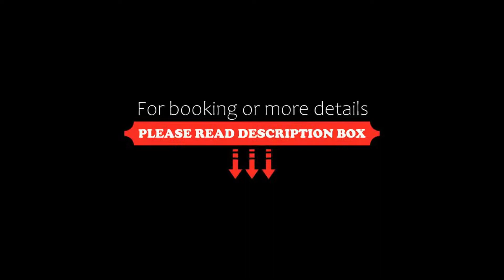The S.G Hotel, Buriram, Thailand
About Property:
You're eligible for a Genius discount at The S.G Hotel! To save at this property, all you have to do is sign in.
The S.G Hotel is set in the heart Buriram and offers an outdoor pool. Free WiFi access is available here.
The hotel is 6 km from the i-Mobile Stadium and Chang International Circuit. Buriram Rajabhat University is 1.5 km away.
Free private parking is available on site. There is a 24-hour front desk at the property.
Every room at th...
Property Type: Hotel
Address: 555/1 Moo 8, Jira Road, Tambon Isarn, Ampur Muang, Buriram, 31000 Buriram, Thailand
Searching For
1. The S.G Hotel - Buriram - Thailand
2. The S.G Hotel - Buriram - Thailand Address
3. The S.G Hotel - Buriram - Thailand Rooms
4. The S.G Hotel - Buriram - Thailand Amenities
5. The S.G Hotel - Buriram - Thailand Offers and Deals
Audio Credit:
Track Title: Reasons To Hope
Artist: Reed Mathis